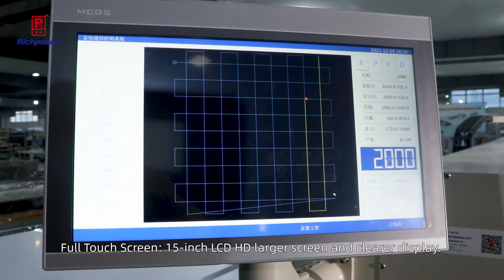Precision Rotating head CNC Sewing Machine -Duvet Sewing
contact directly if u need machine